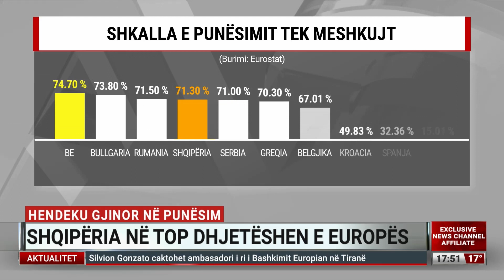Hendeku gjinor në punësim, Shqipëria në top dhjetëshen